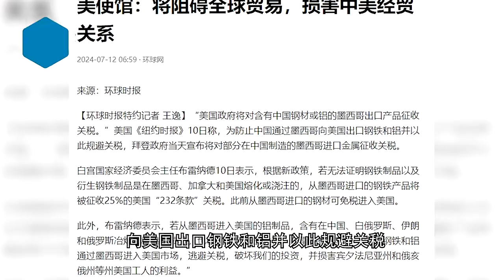美墨联手对中国钢铝征收新关税，中国驻美使馆,将阻碍全球贸易，损害中美经贸关系